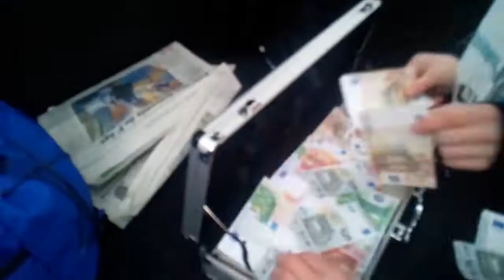making of 975 grammes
Le making of de 975 grammes !